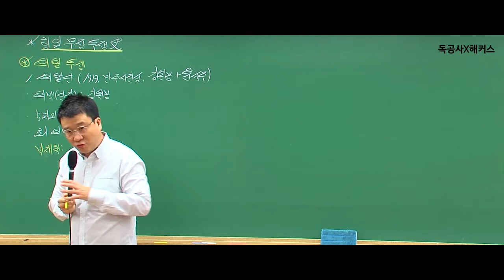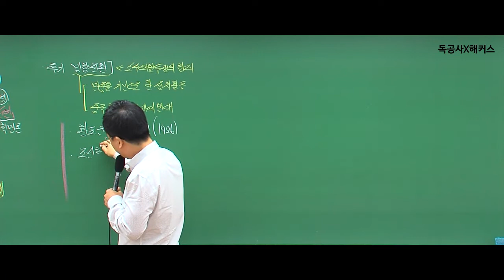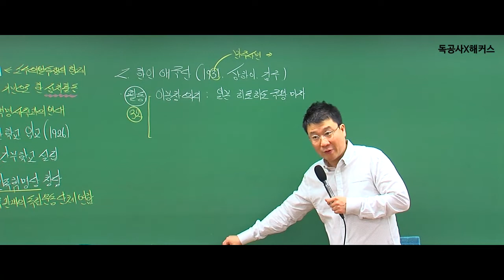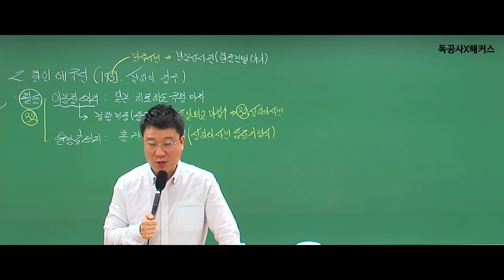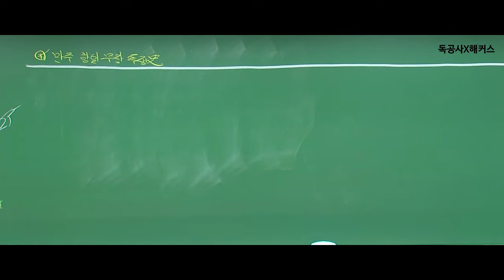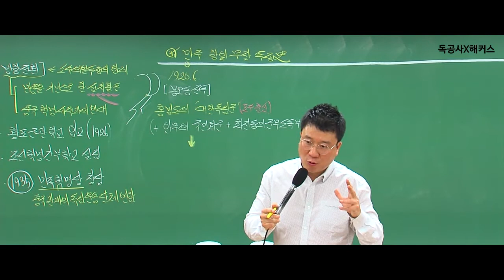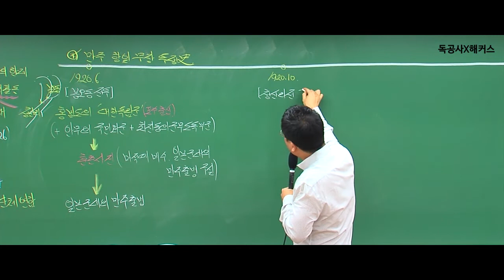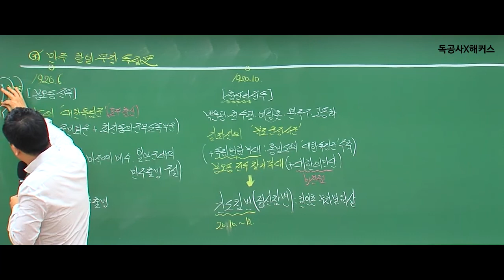[공무원한국사]항일 무장독립 투쟁사1-이중석선생님